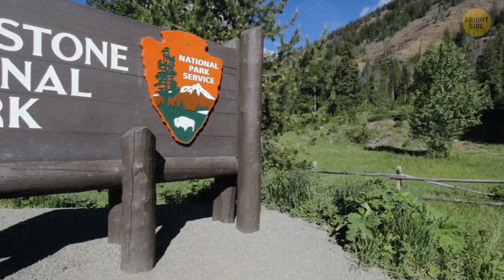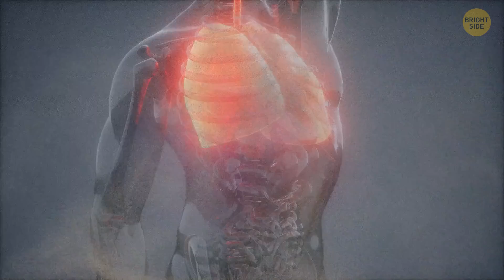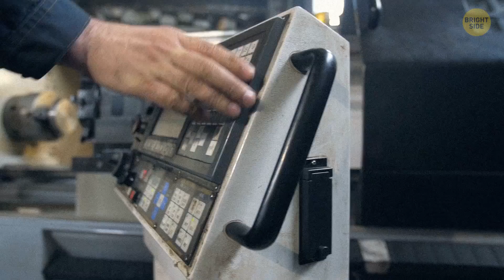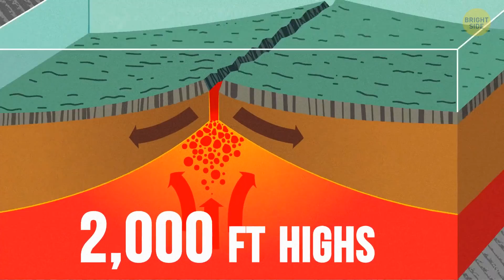What If Yellowstone Supervolcano Erupted Tomorrow?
Yellowstone has the status of an active volcano. And it turns out that a huge area of the Yellowstone National Park, the size of Chicago, is moving. The caldera isn't just going up - it also moves up and down in a breathing motion. Could it mean another imminent super-eruption?

The Volcanic Explosivity Index of Yellowstone is 8 out of 10. This number means that if this volcano erupted, it would turn into apocalypse. Let's see what scientists predict with regards to the possibility of the Yellowstone eruption. Are we in for a disaster or we could cool it down?

TIMESTAMPS
Yellowstone Lake 00:00
Super Volcano 00:34
Catastrophic Events are slowing down 01:37
Volcanic Explosivity Index 02:46
The state of Decline 05:18
Worst-case scenario 07:05
Underwater Volcano in Japan 08:39